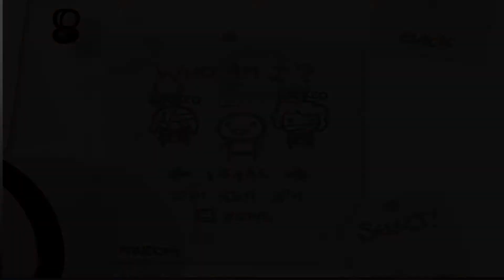The Binding of Isaac: WotL - Who Poop's there?!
Yeah this game is really fun and weird at the same time. But I didn't expect anything less of a game in coheets with newgrounds. But anyways! I hope you guys Enj0y this series.

Twitter!: Twitter.com/Enj0yT0xic

Le' tags:
indie,binding of isaac,the binding of isaac,binding,isaac,moms,pad,wtf,zombie,lets play,lets,play,enj0yt0xic,enj0y,t0xic, walk through, play through,